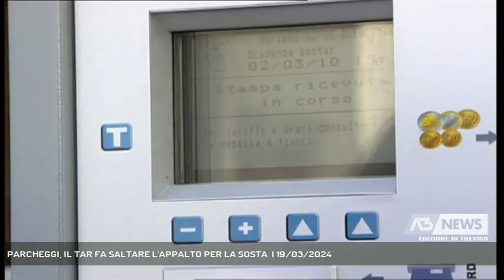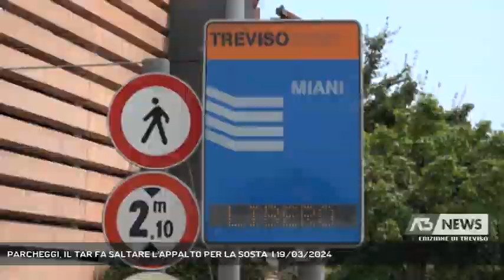PARCHEGGI, IL TAR FA SALTARE L'APPALTO PER LA SOSTA | 19/03/2024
A3 NEWS Treviso 19/03/2024 - TREVISO - Mobilità e parcheggi in città: «Bando per la sosta, falso uno dei documenti». Il tribunale amministrativo del Veneto fa saltare l'appalto. Il sindaco: «Dinamiche che possono accadere, procederemo con l'assegnazione al secondo classificato». Attaccano le opposizioni: «Amministrazione faccia attenzione e dia una linea chiara sul piano di mobilità a Treviso» || Era agosto 2022 quando Ca' Sugana aveva lanciato un bando per individuare una società alla quale affidare la gestione dei parcheggi per 7 anni. Nell'aprile dello scorso anno l'aggiudicazione della gara a Park It Srl di Perugia, ma a stretto giro era arrivato il ricorso della seconda società classificata, la Intercomp Spa di Verona. Oggetto del contendere i parcometri prodotti da una terza ditta, la Iem, il cui preventivo avrebbe fatto riferimento a un vecchio ordine elaborato per l'APS di Padova, società del comune.  Ora l'amministrazione si riserva valutare le iniziative da intraprendere. Prevale la fiducia nelle parole del sindaco Conte ma le opposizioni attaccano. Il parcheggio Miani gratuito da mesi per le colonnine non funzionanti, il ritardo nell'appalto per il bike sharing, solo alcuni dei nodi che le opposizioni portano al pettine: «Uno scenario di assoluta confusione.» commentano. Il park Vittoria ancora ad infuocare il dibattito. Mobilità che sarà la questione cardine del prossimo consiglio comunale in cui si voterà il cosiddetto pums, piano di mobilità sostenibile. - Intervistati MARIO CONTE (Sindaco di Treviso), STEFANO PELLONI (Capogruppo partito democratico Treviso) (Servizio di Edy Caliman) - Segui Antenna Tre anche sul digitale terrestre! Visita il sito